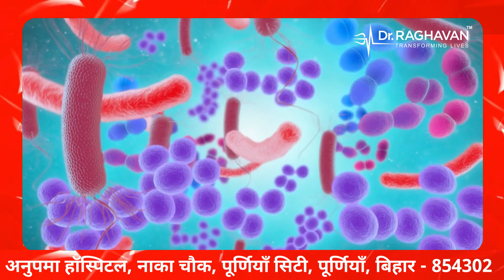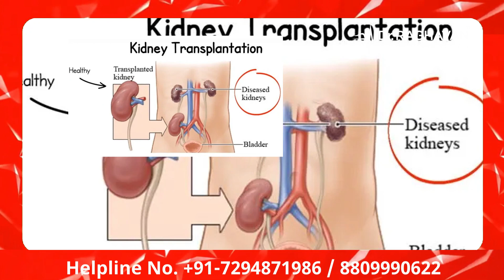Diabetes | Diabetes type 1 | Diabetes type 2 | How to prevent diabetes naturally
Diabetes is a fatal disease. By watching this video you will know why it is foolish to get treated in allopathy.

In this video, Dr. Vijay Raghavan explains how metabolic treatment of diabetes is better than allopathy.

Diabetes is a widespread health concern affecting millions worldwide. Type 1 diabetes is characterized by the body's inability to produce insulin, while type 2 diabetes results from insulin resistance or insufficient insulin production. Both types can lead to serious complications if left untreated, including heart disease, kidney failure, and nerve damage.

Dr. Raghavan discusses various natural methods to prevent diabetes, including dietary modifications, regular exercise, stress management techniques, and maintaining a healthy weight. By adopting a holistic approach to lifestyle changes, individuals can significantly reduce their risk of developing diabetes and improve overall health and well-being.

Whether you're seeking to understand the different types of diabetes or looking for practical tips to prevent this condition naturally, this video provides valuable information to empower you on your health journey.

हमारा पता:
अनुपमा हॉस्पिटल
नाका चौक, कसबा रोड,
पूर्णिया सिटी,
पूर्णिया - 854302 (बिहार)
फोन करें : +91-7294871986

Our Address:
Anupama Hospital
Naka Chowk, Kasba Road,
Purnea City,
Purnea - 854302 (Bihar)